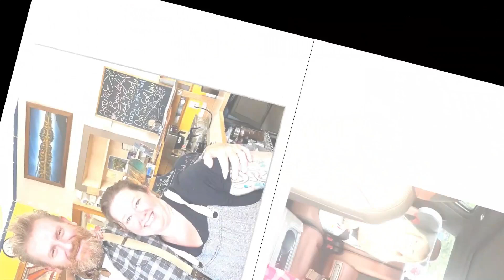Rory Feek Daughter Drops Bombshell Allegations That We All Suspected